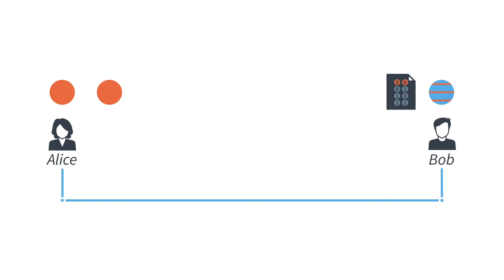Teleportation | QuTech Academy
Video: Teleportation

Do you want to learn more about Quantum Computers and the Quantum Internet? Find out what QuTech Academy has to offer